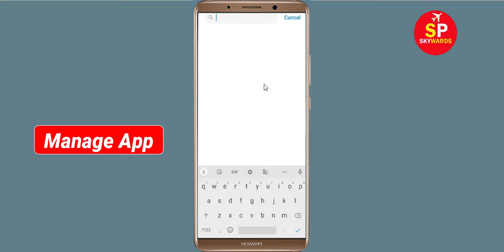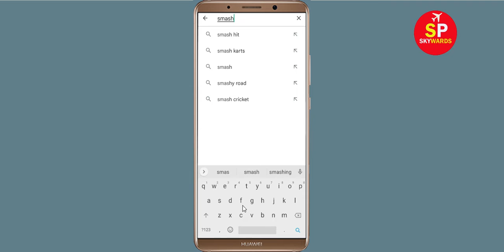How To Fix SMASH LEGENDS Apps Keeps Stopping Problem in Android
How To Fix SMASH LEGENDS Apps Keeps Stopping Problem in Android & Ios - SMASH LEGENDS App Not Open Problem

Hello friends In this video, i will show you How To Fix SMASH LEGENDS App Retry Problem, SMASH LEGENDS Apps Keeps Stopping Error Android & Ios - Fix SMASH LEGENDS App Not Open Problem. If you are facing same problem in your android mobile phone then it will help you a lot.

1). Check for updates. Running the earlier version of SMASH LEGENDS can cause the error, one of which is it keeps stopping. ...
2). Clear Mobile RAM data which is available in Setting section. ...
3). Restart your phone . ...
4). SMASH LEGENDS app Clear cache and Clear Data from setting

5). Reinstall SMASH LEGENDS application.